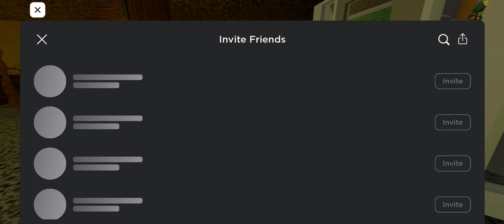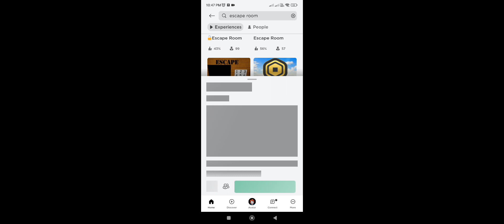Roblox escape room